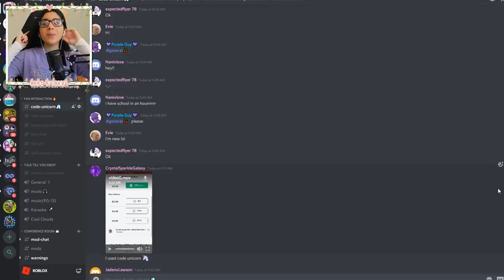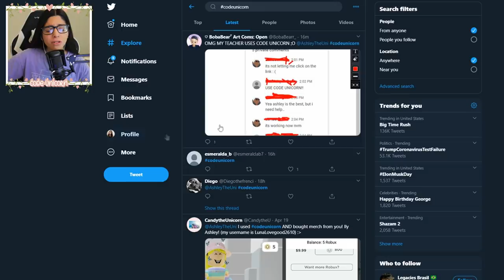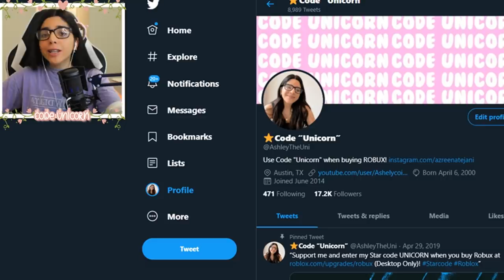I Gave My Kids a HAIRCUT During QUARANTINE! *BAD IDEA* (Roblox Bloxburg Roleplay)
Giving My Kids a HAIRCUT During QUARANTINE! *BAD IDEA* (Roblox Bloxburg Roleplay))